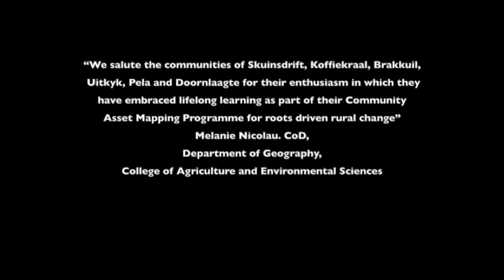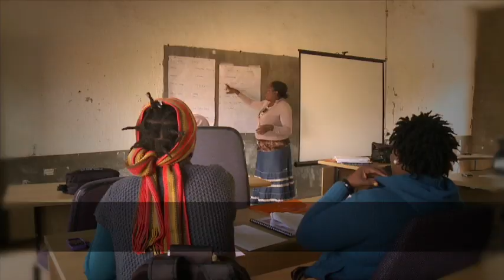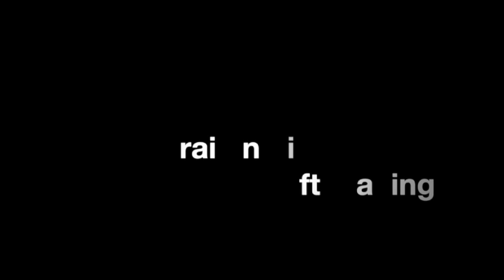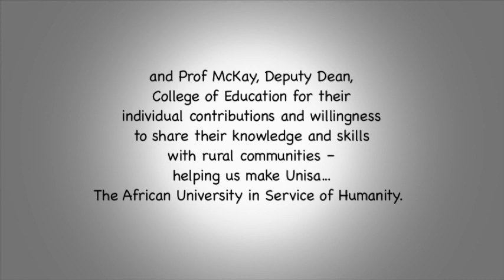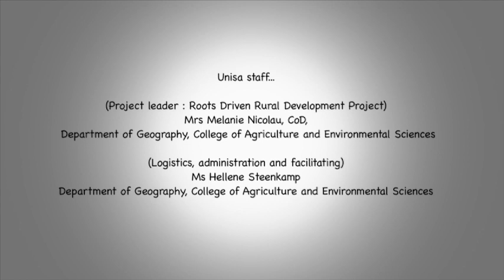April Training 2013